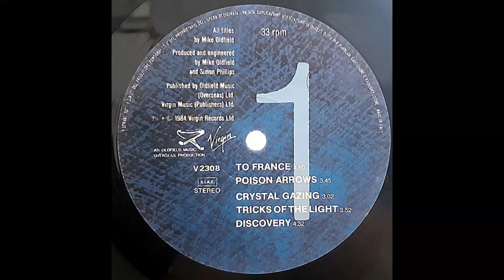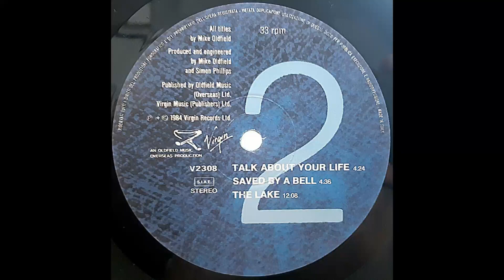Mike Oldfield – Crystal Gazing [Vinile Italiano LP, 1984]